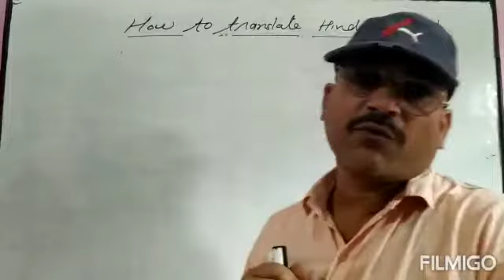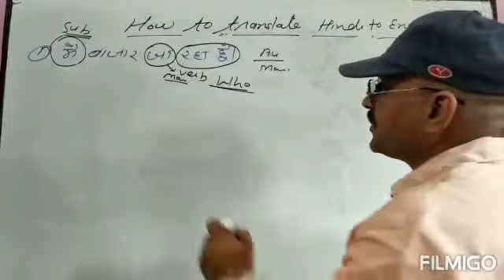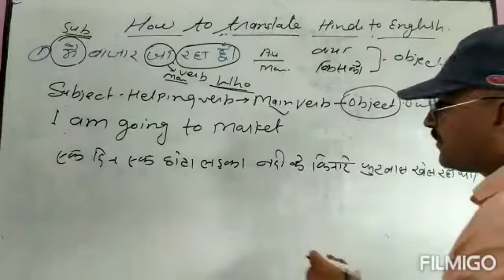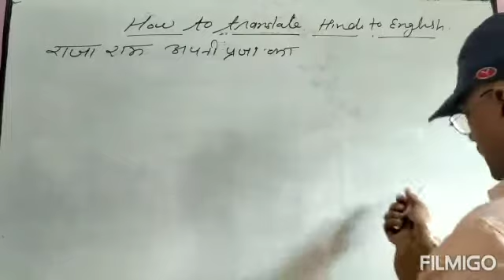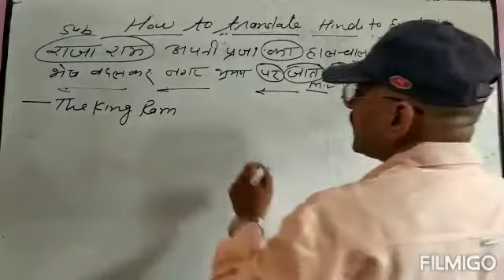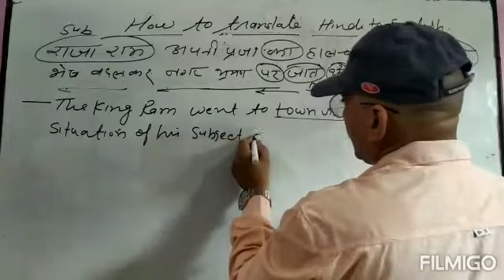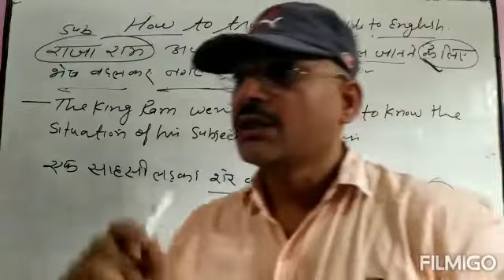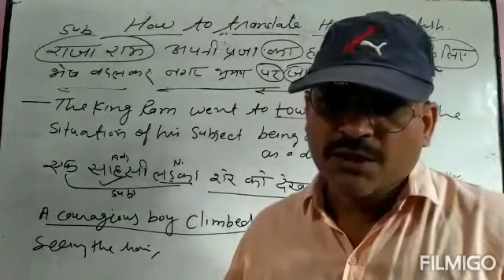Easy trick to translate sentences hindi into English || Part- 1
4) general topic

7) supplementary

16) short story  class--12